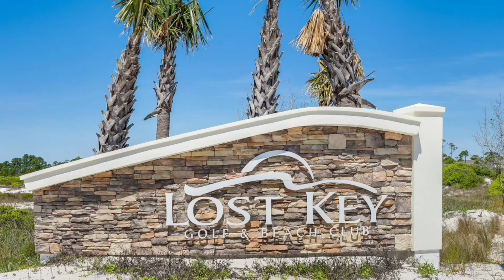Blue Heron at Lost Key